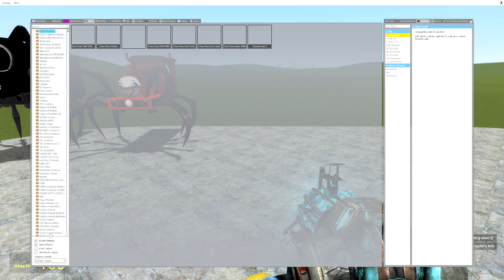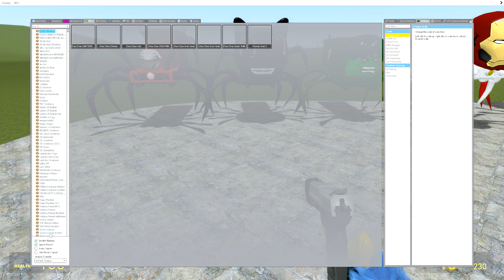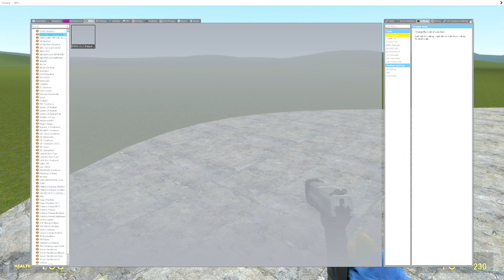All New Choo Choo Hulk,Iron Man,Spider Man,House Head,Siren Head,Cartoon Cat in Garry's Mod